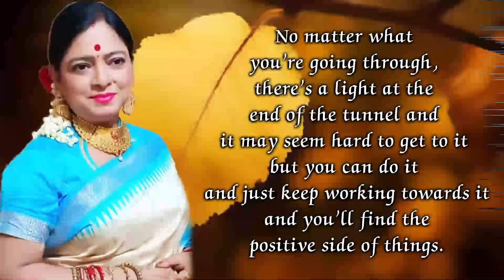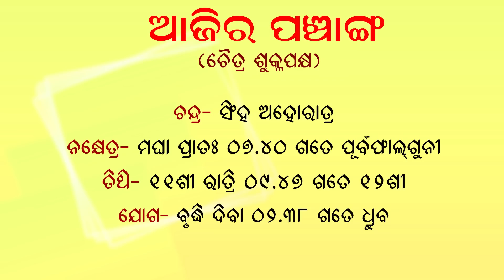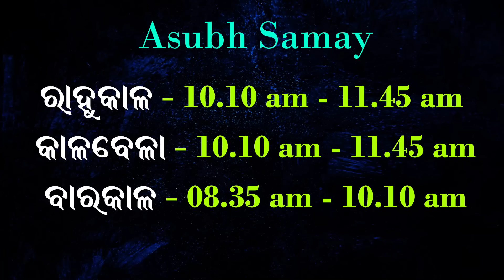Dr. Jayanti Mohapatra || Rashiphala || 23-Apr-2021 || Shakti